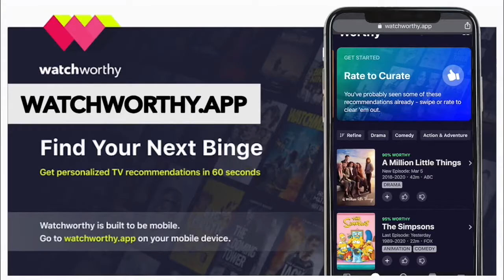Breaking Down The Newest Season Of Top Chef | Celebrity Page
Ranker.com CEO Clark Benson is here to discuss the latest season of TopChef, and what other shows you're likely to love if you're a fan of the hit cooking competition series.